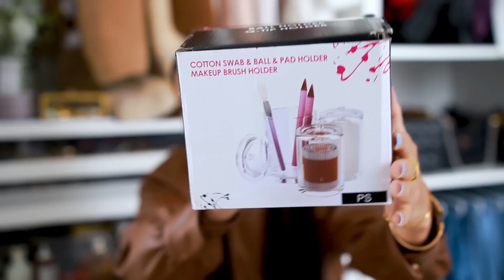مشترياتي للبيت من أمازون 🧡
هالو حبايبي! كيف حالكم . ف هاد الفيديو رح اوريكم بعض الأغراض اللي اشتريتها من أمازون ونفعتني كثير في ترتيب البيت .

‎المنتجات المذكورة بالفيديو
Cotton pad holder:
Makeup organizer
Lipstick organizer:
Drawer Divider :
Blush organizer: